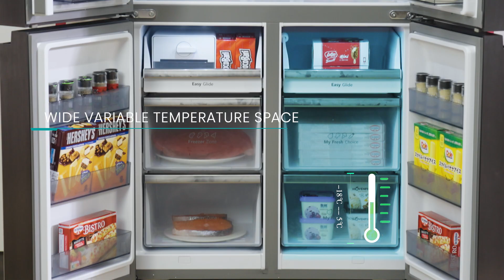RQ758N4TWU ตู้เย็นดีไซน์หรู ที่มาพร้อมเทคโนโลยีขั้นสูง | Hisense Thailand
ตู้เย็น 4 ประตูที่มาพร้อมดีไซน์ที่เรียบหรู เเละเทคโนโลยีภายในที่ออกแบบให้เข้ากับไลฟ์สไตล์ดีโดดเด่น